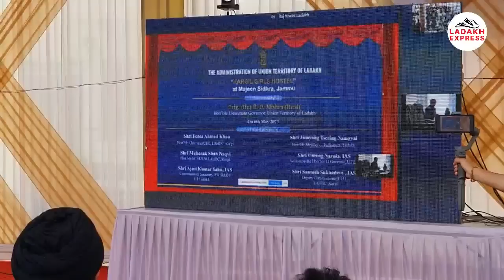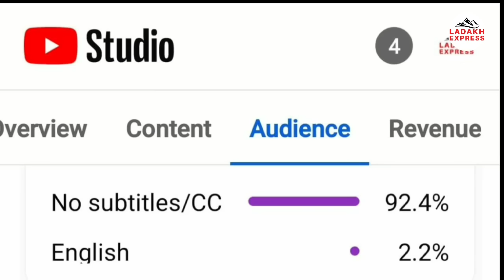LG Ladakh Dr.BD Mishra Virtually Inaugrated Kargil Girls Hostel at Sidrah Jammu .